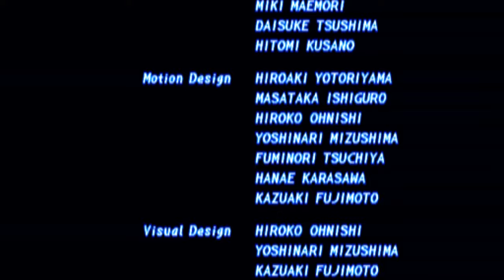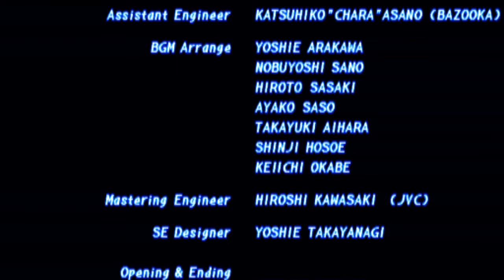Tekken 2 HD Heihachi Arcade Duckstation PS1 emulator 4K 60FPS Widescreen hack